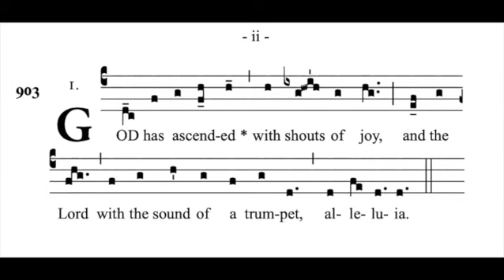7th Sunday of Easter - Offertory Antiphon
sung by the Stairwell Choir COTT @ Sunday Mass 5pm